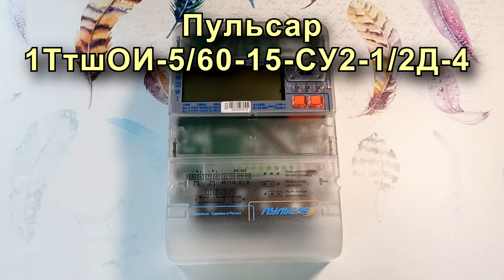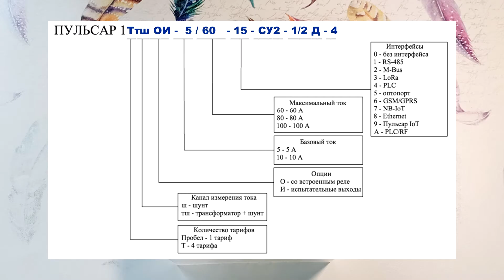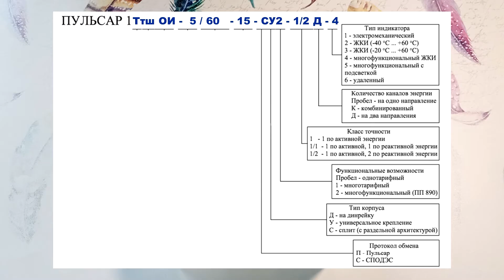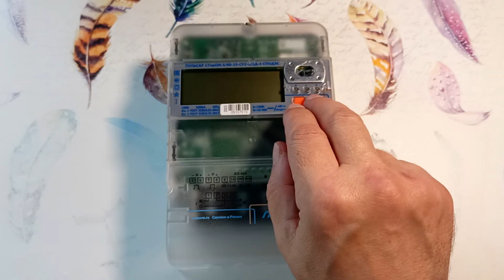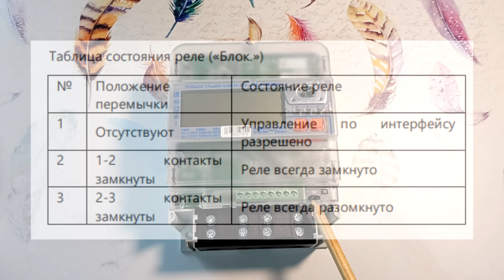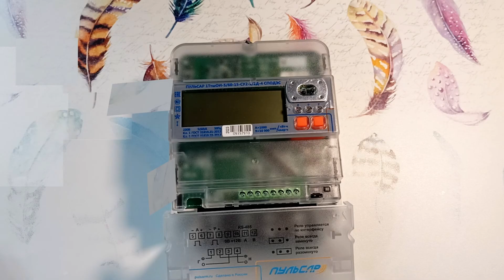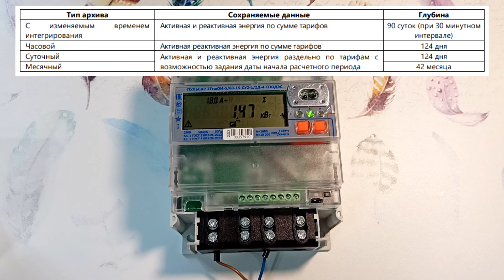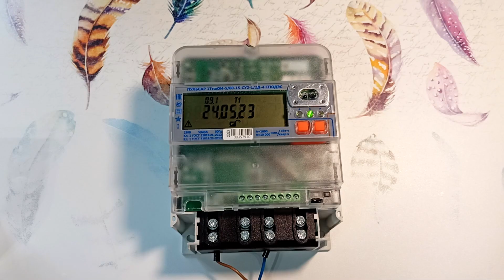Умный счетчик электроэнергии ПУЛЬCАР 1Т СПОДЭС . Однофазный электросчетчик передающий показания.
Это однофазный многотарифный счетчик электроэнергии, передающий показания. Этот умный счетчик устанавливается на din-рейку и на стандартное место. Электросчетчик имеет сертификаты для установки в России, Беларуси и Казахстана. Электронный счетчик Пульсар легко встраивается в автоматизированные комплексы передачи электроэнергии АСКУЭ. Работает по современному протоколу СПОДЭС. Имеет возможность гибко измерять потребление электроэнергии в 4 тарифных зонах. Электрический счетчик ведет журнал качества электроэнергии и журнал событий.

- Ссылка на сайт Пульсар 1Т разработчика счетчика

Приборы, которыми я пользуюсь:
- Токовые клещи для замера тока утечки.

00:00 - Умный электросчетчик Пульсар 1Т СПОДЭС. Основные достоинства.
01:25 - Маркировка электросчетчика Пульсар 1Т. Расшифровка.
01:28 - Расшифровка названия счетчика электроэнергии Пульсар.
02:09 - Протокол СПОДЭС. Для чего он нужен?
02:51 - Класс точности электросчетчика Пульсар.
03:09 - Корпус электросчетчика.
03:31 - Крепление электросчетчика.
04:03 - Интерфейс счетчика.
04:25 - Телеметрические выходы электросчетчика.
04:56 - Показания электросчетчика без подключения к сети.
05:28 - Подключение электросчетчика.
05:45 - Особенности подключение электросчетчика с двумя датчиками тока.
06:58 - Испытательные выводы и выводы интерфейса RS-485.
07:13 - Управление внутренним реле электросчетчика Пульсар.
08:11 - Отображение информации на дисплее электросчетчика.
08:46 - Защита электросчетчика от несанкционированного вмешательства.
09:47 - Многотарифный учет электрической энергии.
10:26 - Журнал с архивами потребления и качества электрической энергии.
10:44 - Журнал событий электросчетчика.
11:17 - Условия эксплуатации прибора.
11:33 - Поверка электросчетчика. Гарантия на счетчик Пульсар.
11:42 - Поддержите это видео по умному счетчику лайком, репостом и комментарием.